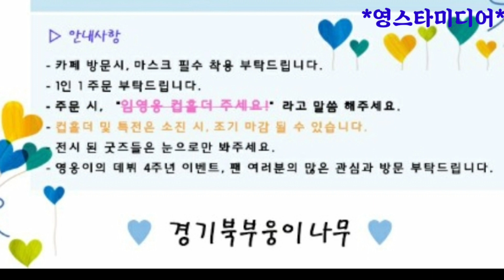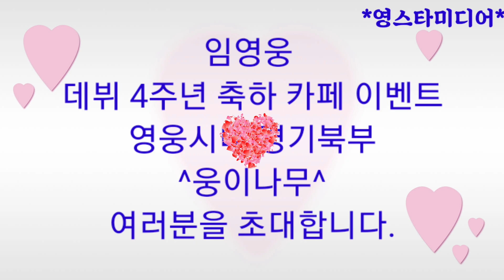임영웅 📢 영웅시대 경기북부 "웅이나무" 초대장💌 데뷔4주년 축하 카페 이벤트 예정~더치480(의정부시 가능동) 8월4일